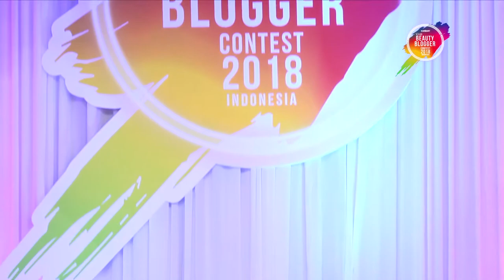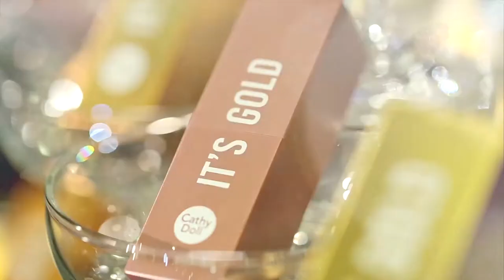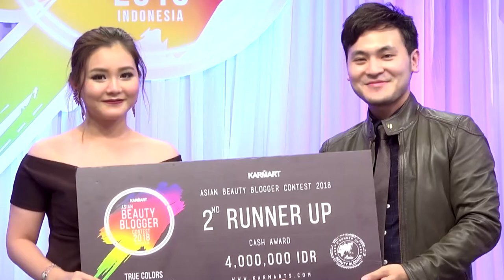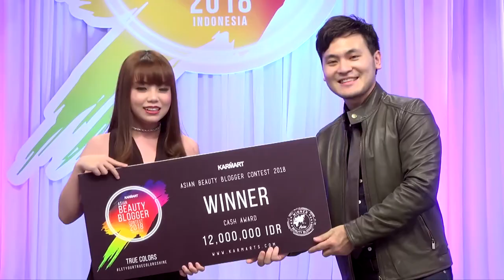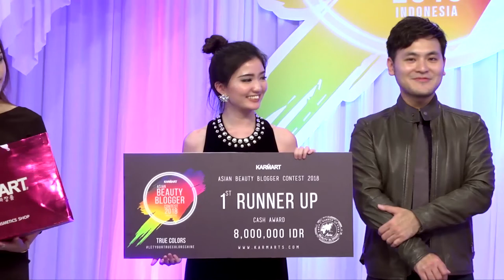ABBC 2018 Indonesia - Episode 4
In this episode, the bloggers get to rub shoulders with celebrities at It’s Gold Lipstick product launch in which they will have to dress up and do an outstanding makeup to stand out from the other contestants. They will also need to do a Facebook live to prove themselves as true beauty bloggers and capture the attention of the people around them. Keep watching and see if our favorite will be the winner of this competition.

|| CATHY DOLL ||❤️